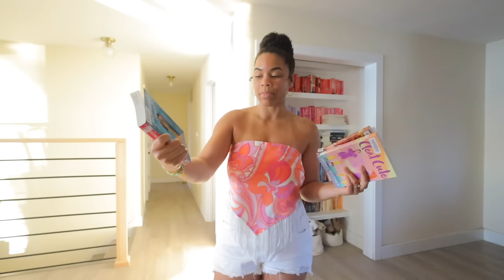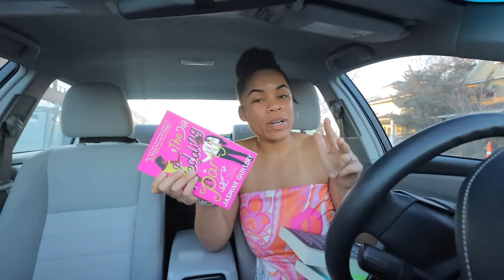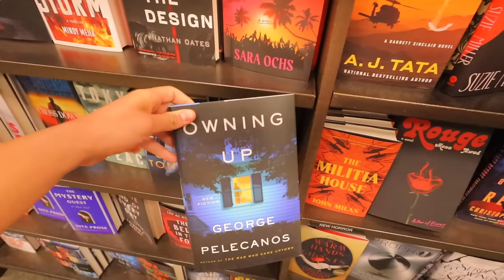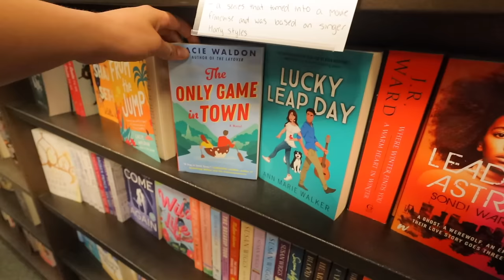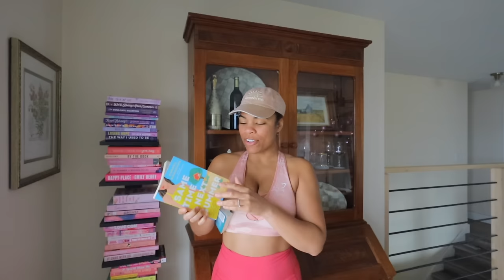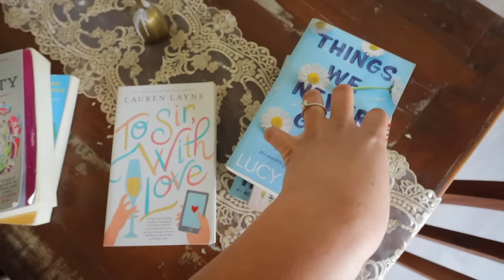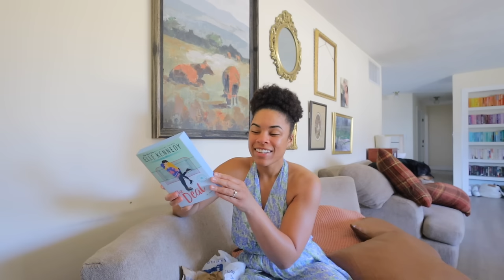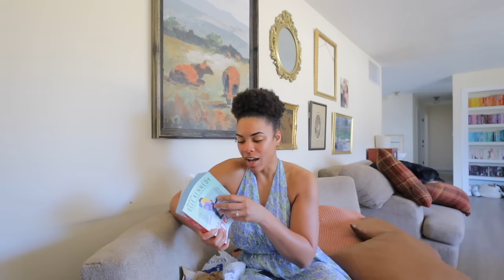*cozy* bookstore date with my husband ☁️🧸🕯️✨ spend the night book shopping + BOOK HAUL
Book recs for new readers
Same time next summer
Love and other words
Things we never got over
Reminders of him
Big little lies
To sir with love

The deal